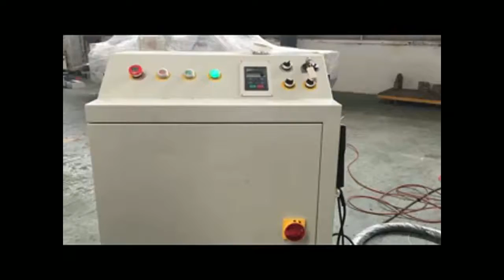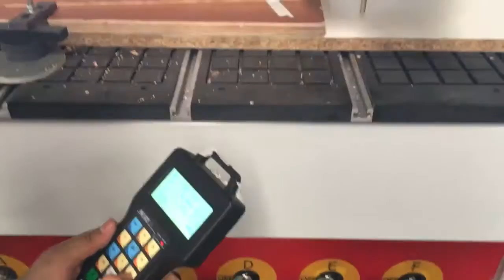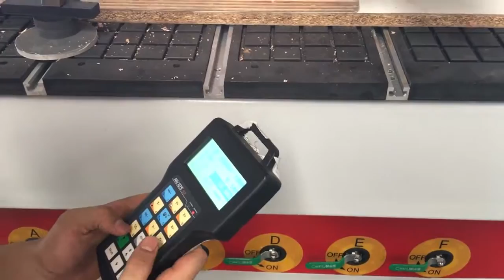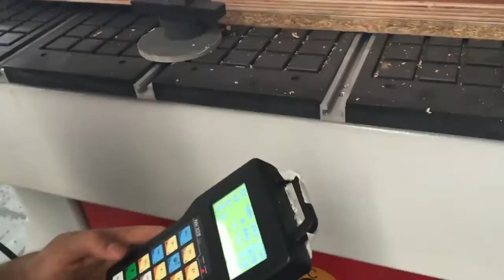Chencan 1325 cnc router cutting PVC, Particle Board